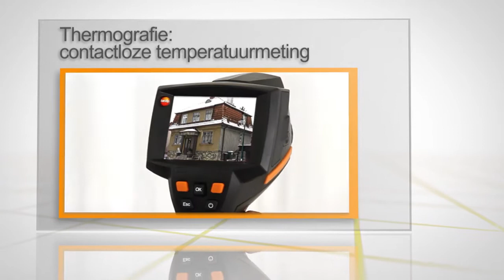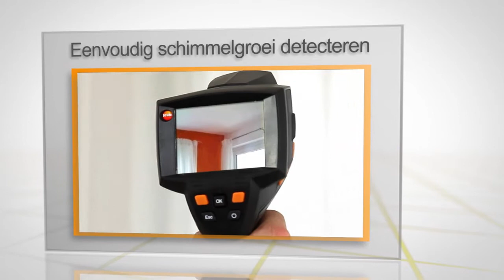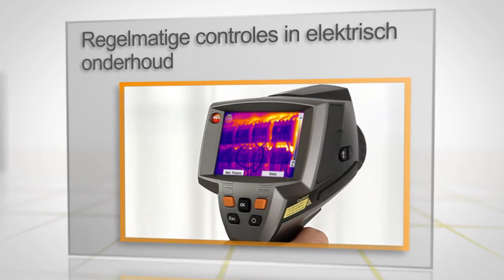De nieuwe warmtebeeldcamera's testo 885 en 890: voor iedere applicatie een oplossing!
De testo 885 en testo 890 warmtebeeldcamera's met het vernieuwde camcorder design biedt de beste thermische beelden voor de hoogste eisen. Extreem hoge resolutie thermische beelden in megapixel kwaliteit (1280 x 960 pixels) kunnen worden vastgelegd door de 640 x 480 detector van de testo 890 in combinatie met de testo SuperResolutie technologie.
Kijk voor meer info op of neem contact met ons op!